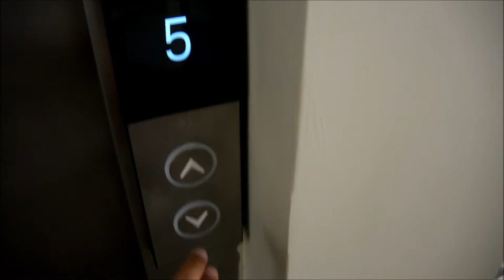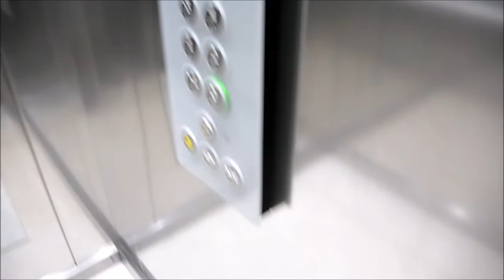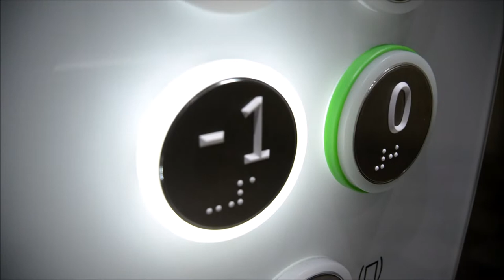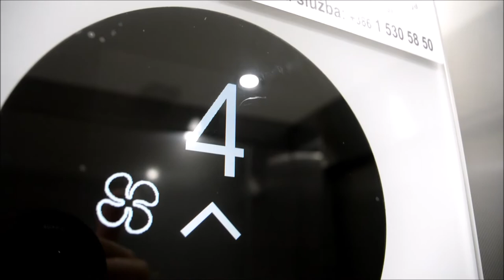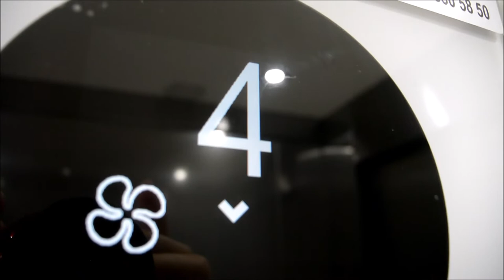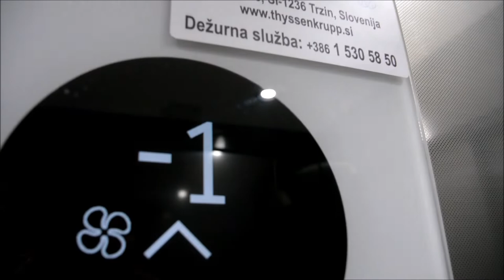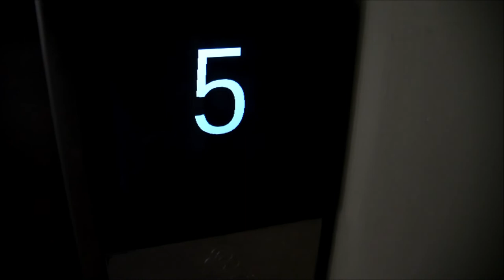Brand new 2017 Thyssenkrupp MRL traction elevator @ Cafova ulica 6, Maribor, Slovenia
This is awesome and new Thyssenkrupp elevator. But still too bad they replaced great old Končar elevator. Thx to my friend for photos!

Location:

• Cafova ulica 6, Maribor, Slovenia

Elevator Information:

• Brand: Thyssenkrupp
• Year of built: 2017
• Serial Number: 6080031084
• Capacity: 630 kg or 8 Persons
• Type: MRL traction
• Floors Served: 7 (-1,0,1,2,3,4,5)

Time of Recording: 1. August 2018